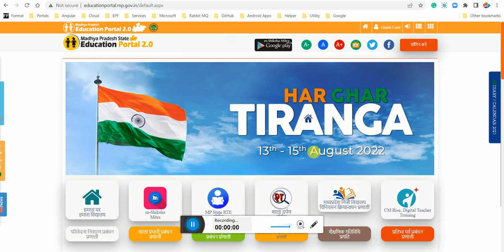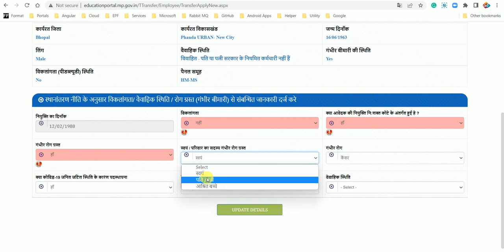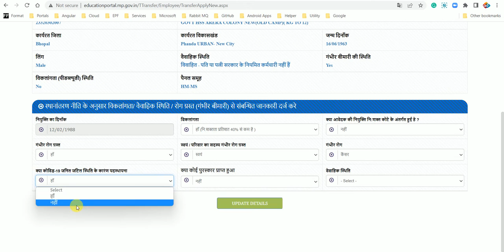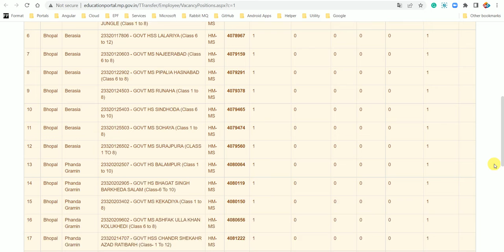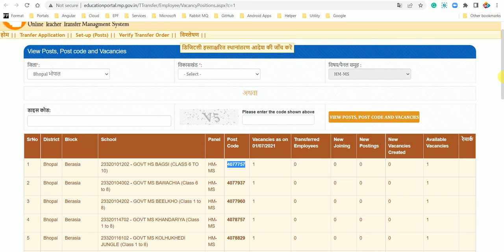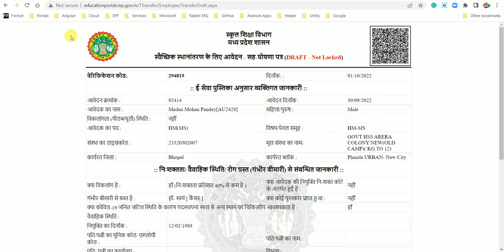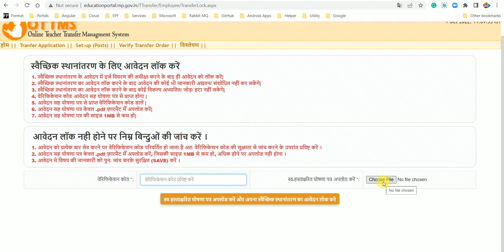Transfer Application - MP Education Portal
Registration of Transfer Application
Registration of Choices for Transfer